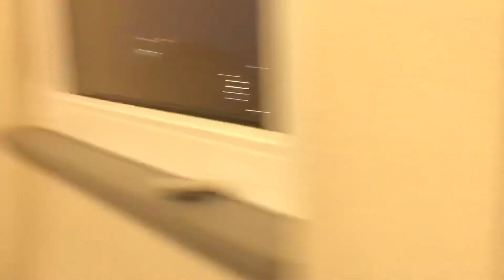vlog of my week+ dealing with hyperthyroidism❣️🦋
🌷🌷HHELLLOOOOO🌷🌷